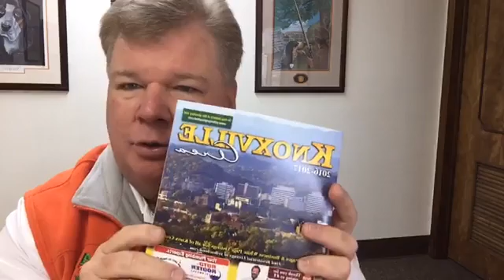Knoxville Insurance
Live from KIG - 11/18/2016